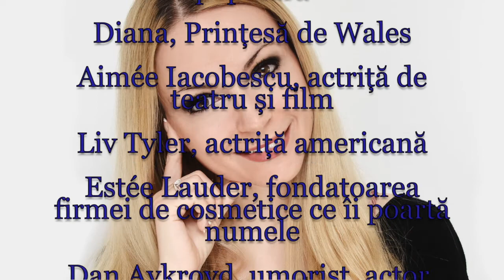Horoscop de azi 1 Iulie Lunaala Moirae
“La mulți ani!” ❤️ tuturor celor născuți astăzi  Iulie! Să îți fie visele împlinite, să ai parte de sănătate, dragoste, iar cei dragi să îți fie mereu aproape!